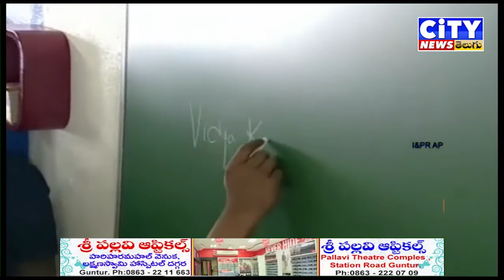విద్యా దీవెన పథకాన్నికృష్ణా జిల్లా కంకిపాడు మండలం జడ్పీ ఉన్నత పాఠశాలలో ప్రారంభించిన జగనన్న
దేశంలోనే తొలిసారిగా ఆంధ్ర ప్రదేశ్ లో మరో ప్రతిష్టాత్మక పథకానికి ముఖ్యమంత్రి వైఎస్ జగన్మోహన్రెడ్డి శ్రీకారం చుట్టారు కృష్ణా జిల్లా కంకిపాడు మండలం జడ్పీ ఉన్నత పాఠశాలలో జగనన్న విద్యా దీవెన ప్రారంభించారు